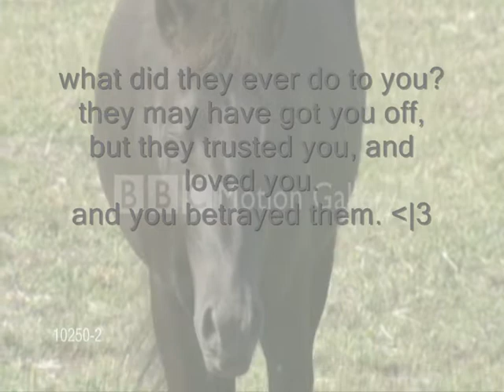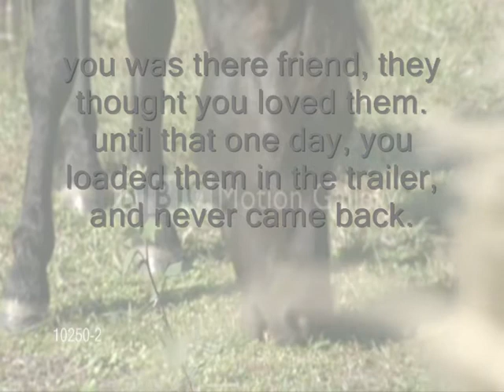STOP HORSE SLAUGHTER FOR GOOD!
i really really really really want horse slaugter to stop!
people are taking innocent horses lifes, and its not fair.
i bet most of those horses have potential and could
be someones dream horse or pony!
every time i watch a video about this i always end up breaking
down into tears.
its NOT fair.
STOP HORSE SLAUGHTER!
if you cannot afford it no more, give it RSPCA,REDWINGS,ILPH theres loads out there that would help you! so help the horses, and save there lifes.

RUN - LEONA LEWIS!
thanks

xx